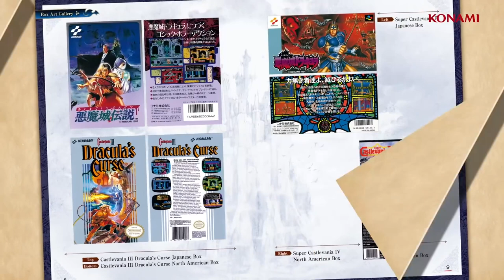Jak przez dekady zmieniała się muzyka i styl w Castlevanii - Słuchaj gier #62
Nastała noc, księżyc w pełni, z oddali słychać wycia dzikich zwierząt dochodzące z pobliskiego lasu, pewnie złapali kolejnego zbłąkanego wędrowca, który Bogu ducha winny wdarł się na włości pobliskiego zamku należącego do hrabiego Draculi.

Kto z nas nie zna tej historii, a szczególnie gry Castlevania (Akumajō Dorakyura), która wydana przez Konami w Japonii 26 września 1986 na konsolę Famicom zawładnęła sercami graczy? Wspólnie z naszymi gośćmi (Andrzej Muzyczuk oraz Adam Dębski) niczym nieustraszeni łowcy wampirów zabieramy Was do naszych wspomnień związanych z marką Castlevania, a szczególnie do rozmów o muzyce, która z każdą odsłoną gry zmieniała swój wizerunek.

0:00​​ Czego ostatnio słuchaliśmy?
23:20 Krótka historia i nasze początki z Castlevanią
1:07:32  Jak przez dekady zmieniała się muzyka i styl w Castlevanii
1:43:00 Przyszłość serii?

OPIS ODCINKA
Zatem usiądźcie wygodnie! Serdecznie zapraszamy Was do przesłuchania samego podcastu, a w szczególności czekamy na Wasze komentarze i opinie na temat tego odcinka oraz naszej inicjatywy, jaką jest podcast „Słuchaj gier”. Co Waszym zdaniem należałoby jeszcze usprawnić lub jakich tematów oczekujecie w naszych rozmowach? Jak zawsze będziemy bardzo wdzięczni za jakiekolwiek komentarze.

W kolejnych odcinkach podcastu chcielibyśmy poruszać nie tylko istotne tematy związane z muzyką oraz dźwiękami do gier, ale także dać przestrzeń na równie ważne dyskusje poświęcone szeroko rozumianej elektronicznej rozrywce.